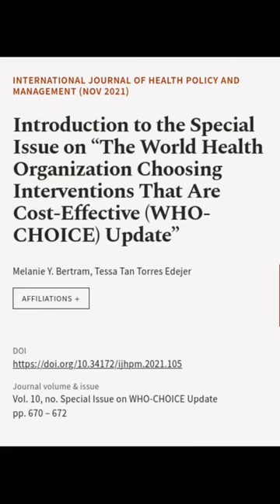Introduction to the Special Issue on The World Health Organization Choosing Intervent... | RTCL.TV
### Keywords ###

### Article Attribution ###
Title: Introduction to the Special Issue on The World Health Organization Choosing Interventions That Are Cost-Effective (WHO-CHOICE) Update
Authors: Melanie Y. Bertram ,and Tessa Tan Torres Edejer
Publisher: Kerman University of Medical Sciences
DOI: 10.34172/ijhpm.2021.105

### Video Timestamps ###
0:00:00 - Summary
0:00:57 - Title
0:01:01 - End